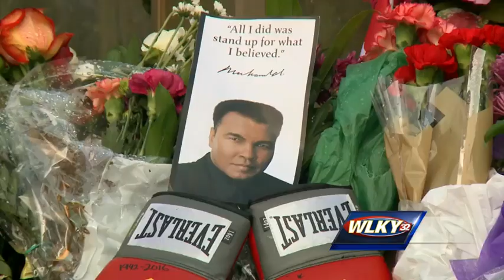LMPD prepares for security challenges of Muhammad Ali memorial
Muhammad Ali touched lives around the world and now national and world leaders are heading to the champ's hometown to say goodbye.